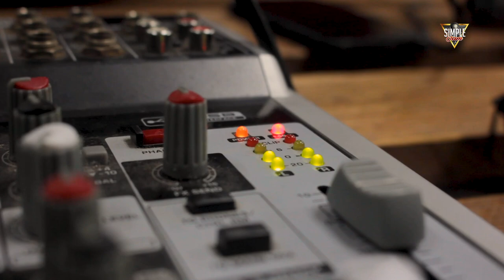Simple Jam: OP1 Sword Art Online - Crossing Field by LiSa (Malay Cover)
OP 1 SWORD ART ONLINE – CROSSING FIELD BY LISA

Terjemahan oleh; Zaid Afiq & Irah Zabirah

Sedangkan aku, dihantui masa lalu
Ketakutanku, membelenggu
Seperti aku tak mengerti
Memori telah menuju ke masa kini

Melakar banyaknya angkasa
Pastinya sukar, bila hati merasa
Bebanannya

Chorus
Melompatlah lebih tinggi!
Dari yang diimpikan
Tak berhenti dan lupakan kegusaran.
Luaskanlah dan berdiri!
Walau sekecil pandangan
Ku sedari mampu tembusi halangan

Kau beri aku kegelapan dunia
Dan ku masih mencari arah impian yang nyata.

Ku mahu selalu bersama
Ku kan beri segalanya

Kebenarannya telah ku ketahui
Sentuhannya ku kenang kembali
Segalanya aku miliki saat indah dan takkan mati
Tiada berganti

Takku melihat dunia ku tahu
Walaupun sempurna tapi perit bagiku
Aku luluh..

Chorus 2:
Perhubungan mengatasi oh keinginanku
Keraguan hadir di benak hatiku
Akan aku melindungi oh kesakitanmu
Menyusuri kegelapan lenamu

Ini janjiku tak dapat diganti
Andai kita percaya, ikatan kekal pasti

Sehinggakan suaraku memanggil kamu
Aku harap keajaiban tuk bertemu

Mendakap engkau segera
Ku akan menghapus duka

👋🏼 Hello SimpleSquads! 😘

Production Crew:
Producer -
Audio -
Editors -